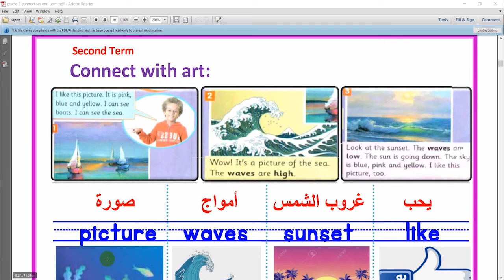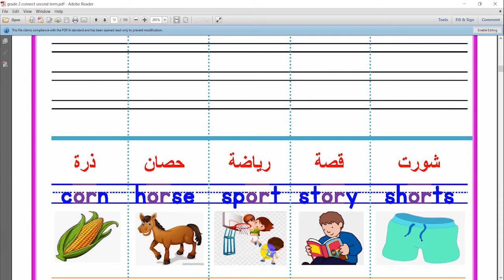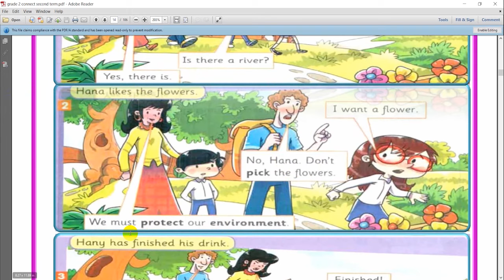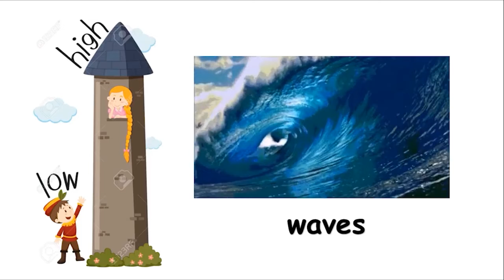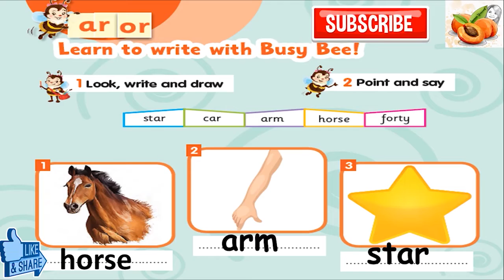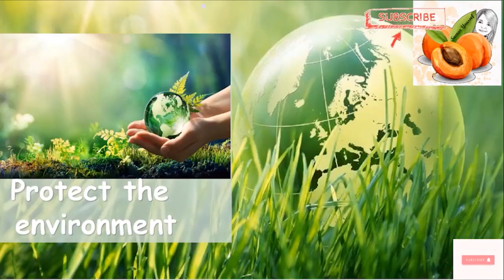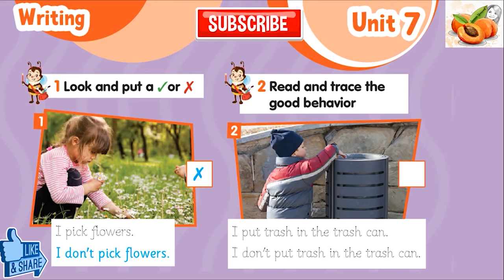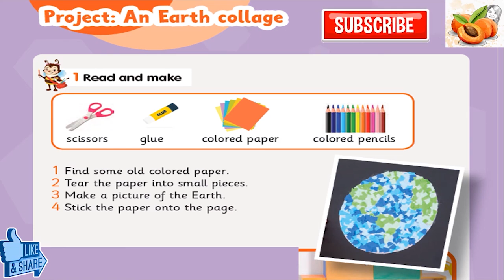Grade 2 unit 7 part 2 Mrs Soad